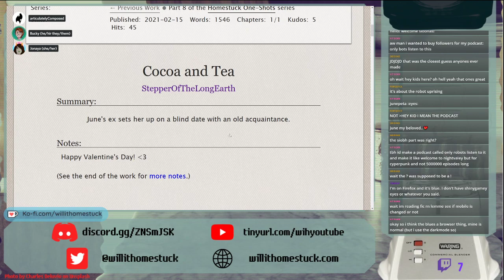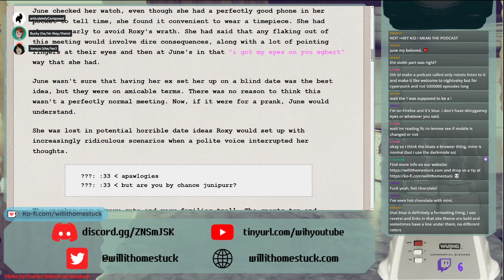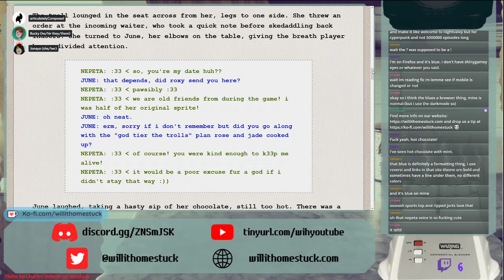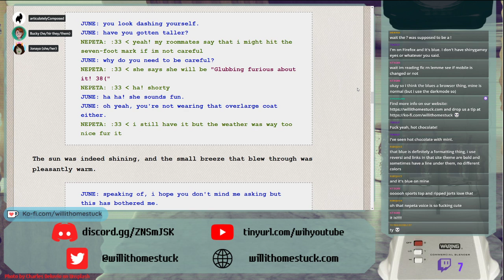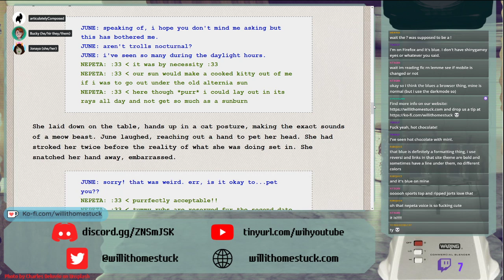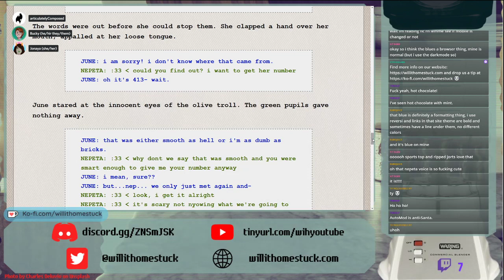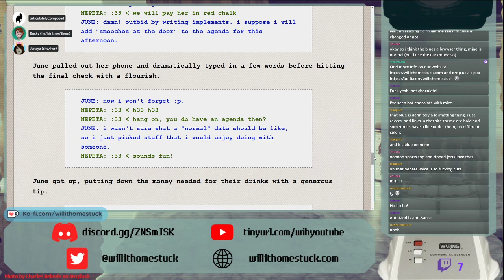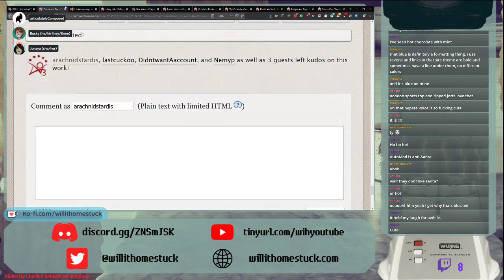Live Read Fic: Cocoa and Tea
June and Nepeta go on a blind date!! :0

This video is from a live broadcast on Twitch.

ABOUT:
Every week on Mondays at 5:30 PM MDT // 7:30 PM EST // 11:30 PM UTC, we stream fanfiction on our Twitch channel for your viewing enjoyment! Please leave kudos and comments on these fics if you enjoyed them - we did!!